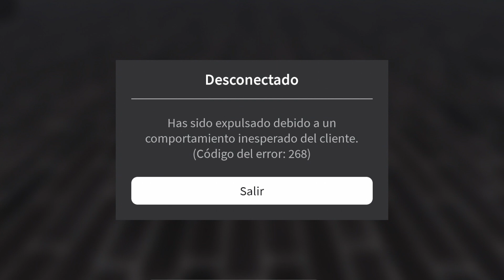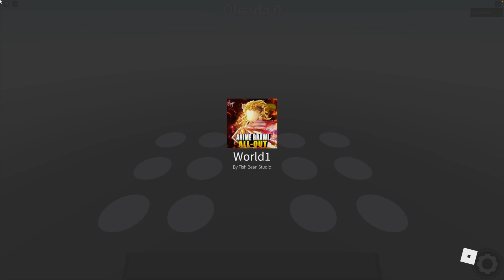Por qué dejé de jugar ANIME BRAWL | ZagatoSan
Por qué deje de jugar ANIME BRAWL | ZagatoSan

El juego nunca dejó de gustarme, solo que me salía un error cuando lo jugaba y eso me pasaba siempre. Espero que ahora esto cambie para seguir disfrutando de Anime Brawl en Roblox.